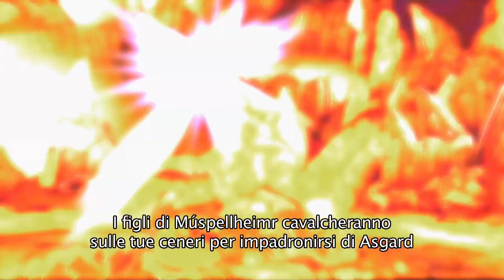THOR IL VIDEOGAME, il Trailer (VGA)